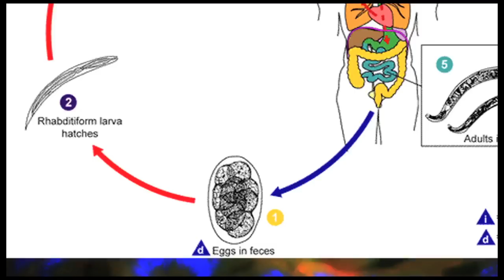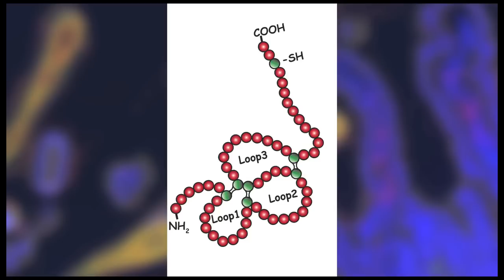Burroughs Wellcome Fund - Science in FOCUS: De'Broski Herbert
Curious how worms affect the immune system?
So is De'Broski Herbert, Assistant Professor at UCSF.

Dr. De'Broski Herbert is a Burroughs Wellcome Fund grant recipient for his work investigating the functions of a class of immune system proteins called trefoil factors. Specifically, he is figuring out how these proteins are involved in the body's response to hookworms, a tiny pathogenic worm that infects people worldwide.